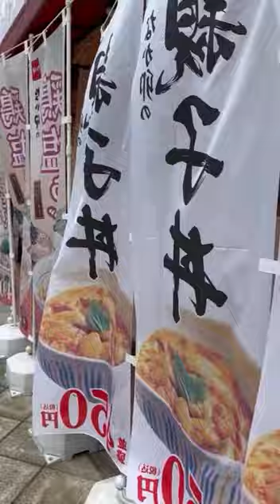Update from Japan: saying hello to the dear in Nara.